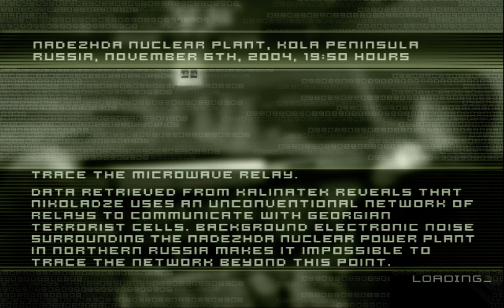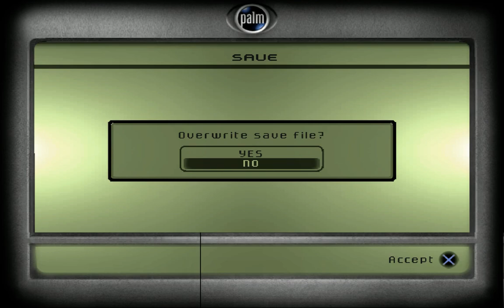Tom Clancy's Splinter Cell "Nuclear Plant" PCSX2 (PS2 exclusive mission)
Nuclear Power Plant, Kola Peninsula, Russia (PlayStation 2 exclusive): Fisher infiltrates the Russian power plant, only to find it under the control of Grinko's mercenaries protecting the microwave relay. Despite this, Fisher makes his way through the building, and initiates a false meltdown alarm, which forces most personnel to evacuate, allowing Fisher to move around easier. However, the troops remain and even gun turrets have been set-up. Nonetheless, Fisher gains control of the microwave relay, allowing the NSA to finally locate Nikoladze. Fisher leaves the building via the plant's private train - but to their surprise, the mercenaries are also using the train to transport nuclear material, possibly to create nuclear weapons.